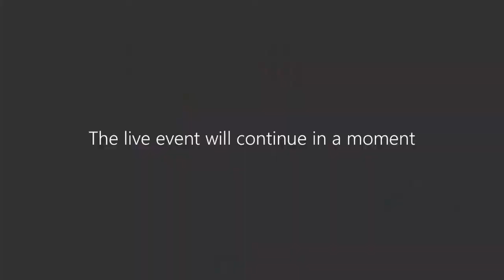The Age of Generation Amazing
This will be an opportunity to gain an insight into grassroots development initiatives during the current time, and find out what is concretely involved in continuing to make a difference for a large community online.

Speakers:
Charles Leonard Strickland, Partnership Manager, Generation Amazing
Mohammed Almuhannadi, Partnership Officer, Generation Amazing
Shouq Al Sulaiti, Generation Amazing​ Youth Advocate

Moderated by:
Dr. Gerard Akindes, Research and Insights Senior Manager, Josoor Institute​

The objective of Josoor's panel sessions is to transfer knowledge, spark conversation and provide a unique take and perspective on a range of topics related to the FIFA World Cup Qatar 2022™. The guests are SC colleagues and representatives from our various stakeholders and networks.